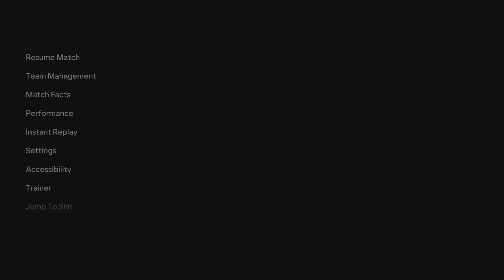Cheltenham Town VS Bradford City EA SPORTS FC 24